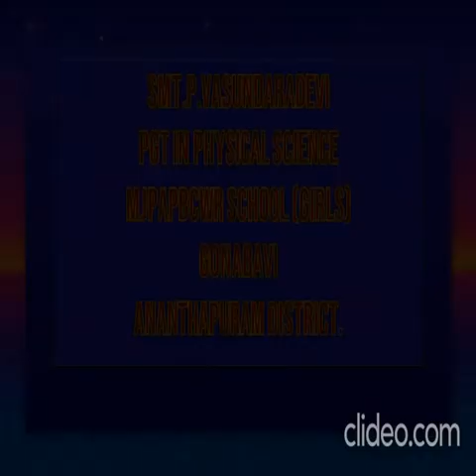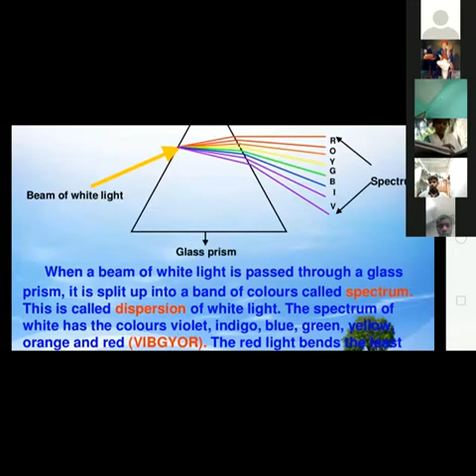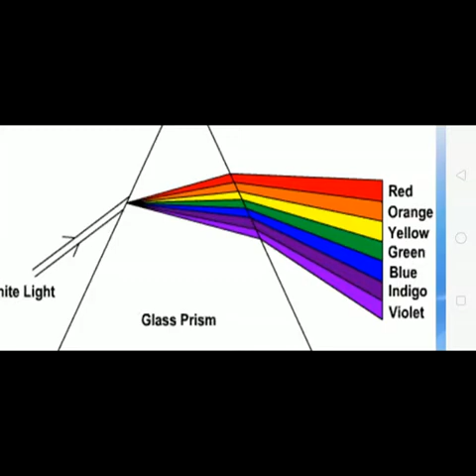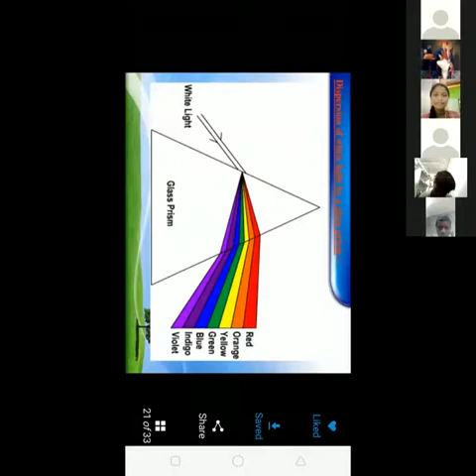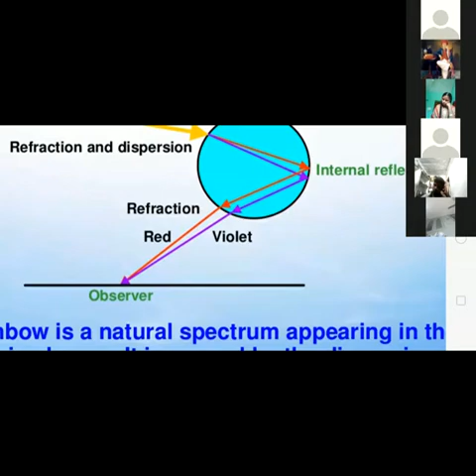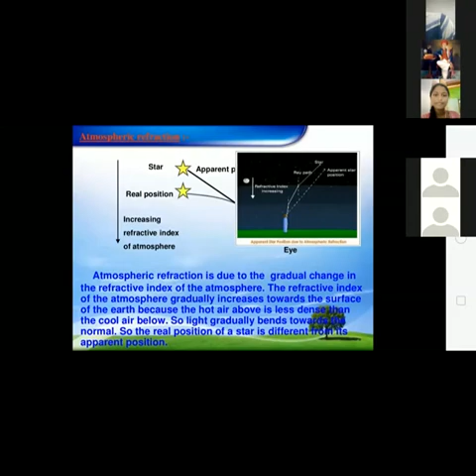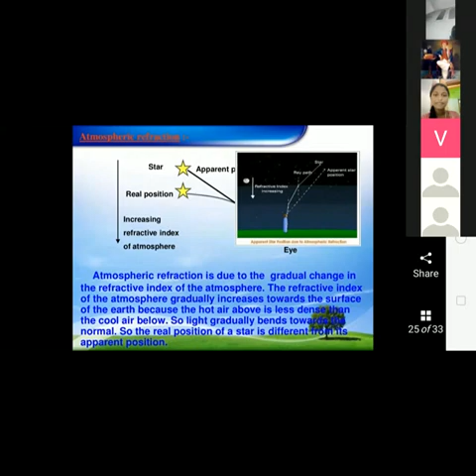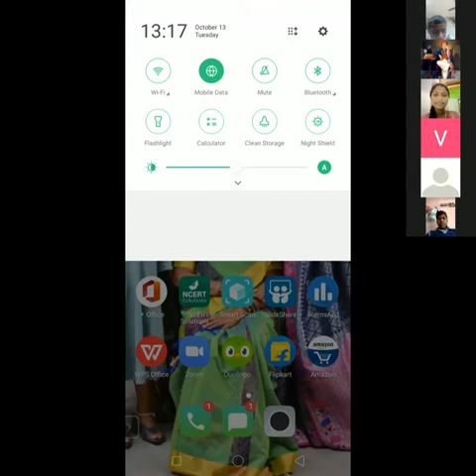Smt.P.Vasundaradevi,PGT in Phy.Science Zoom class for10th class 13.10.2020Sathyavedu & Udayamanikyam